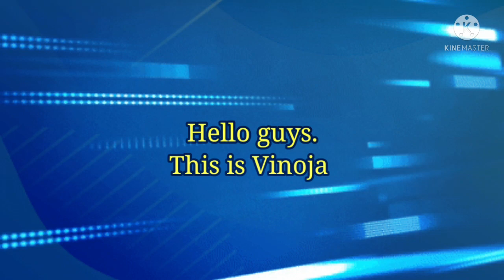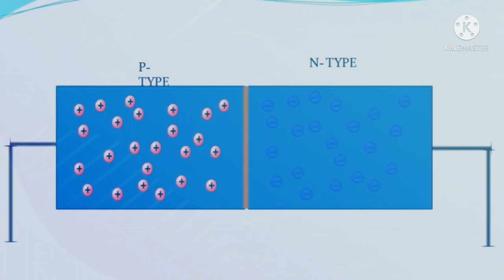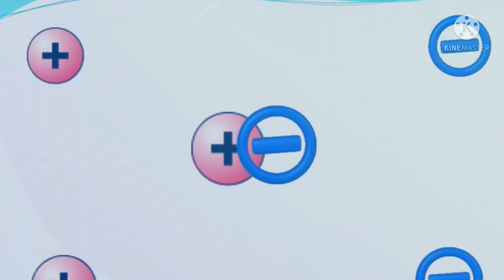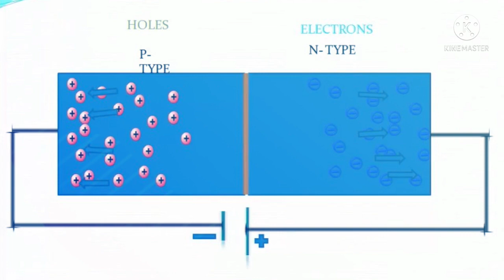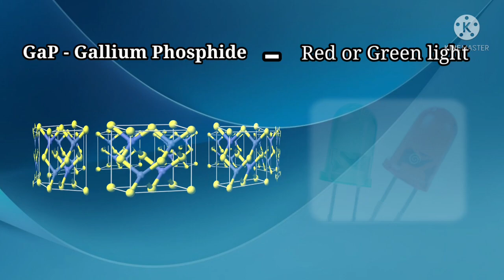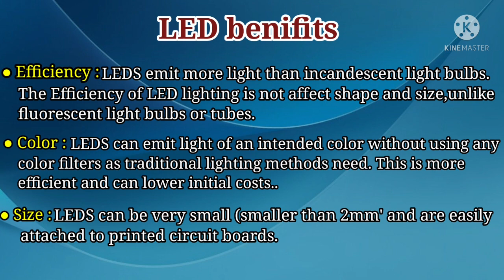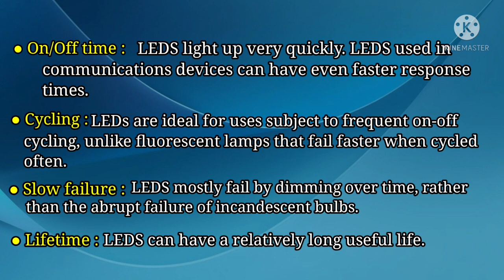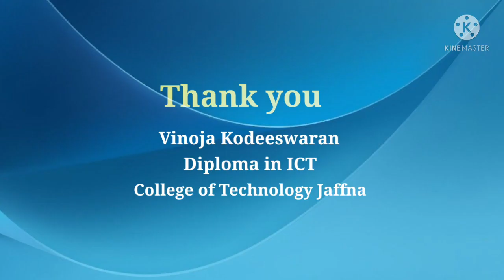LED Technology in Tamil